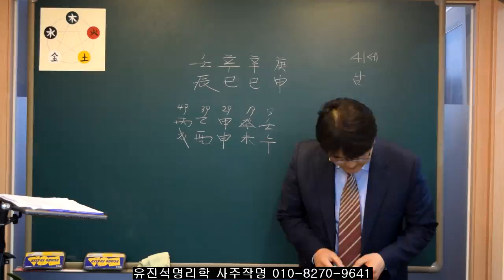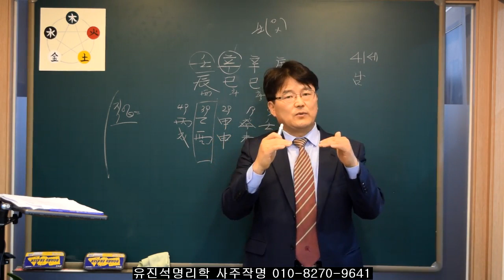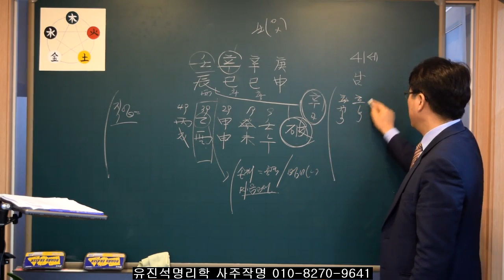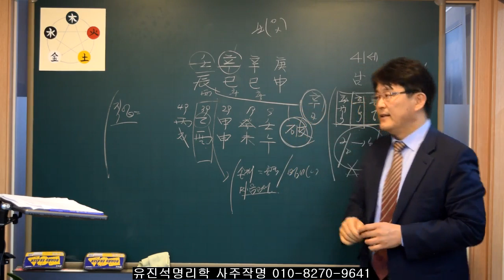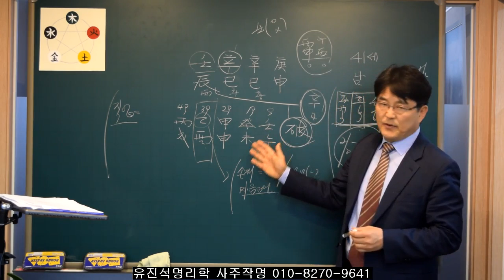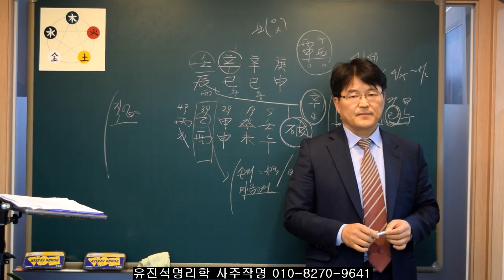대운과 세운이 도와주지 않을때는? 유진석명리학강의